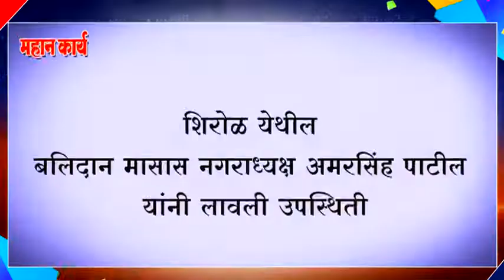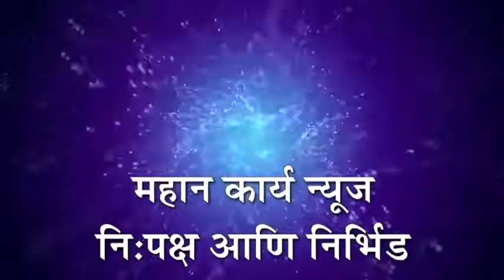शिरोळ येथील बलिदान मासास नगराध्यक्ष अमरसिंह पाटील यांनी लावली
शिरोळ येथील बलिदान मासास नगराध्यक्ष अमरसिंह पाटील यांनी लावली उपस्थिती